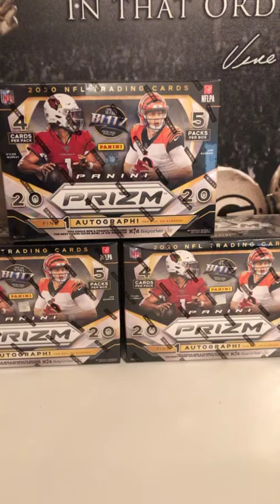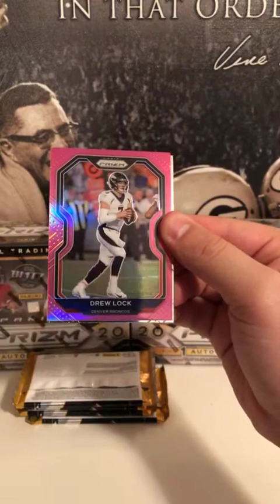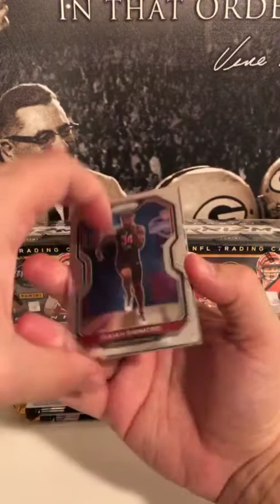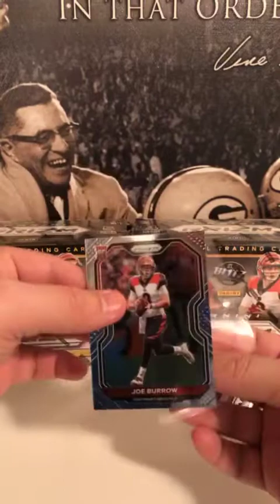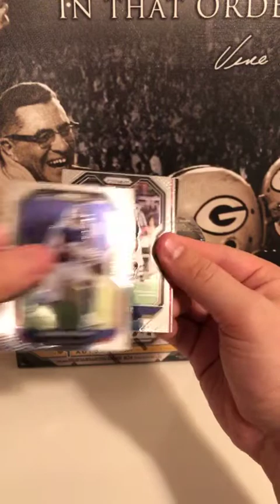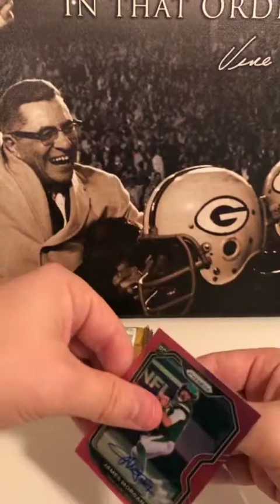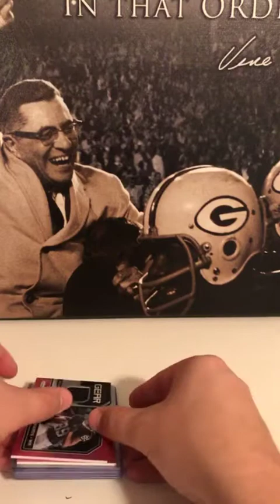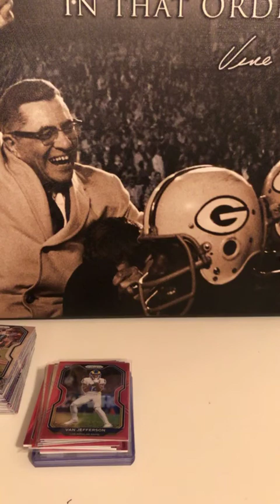2020 Prizm 3 Mega Box Break 1/6 11:30 PM CST